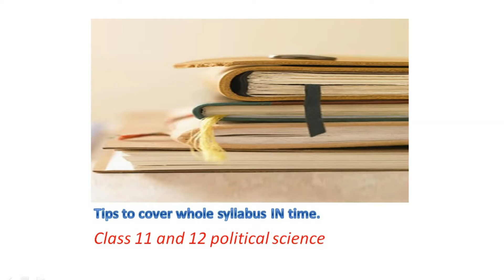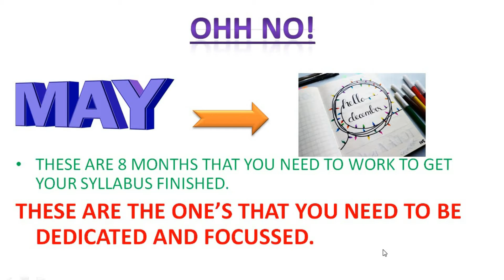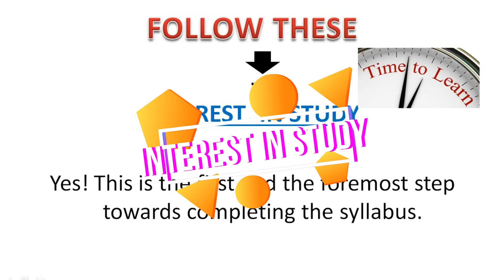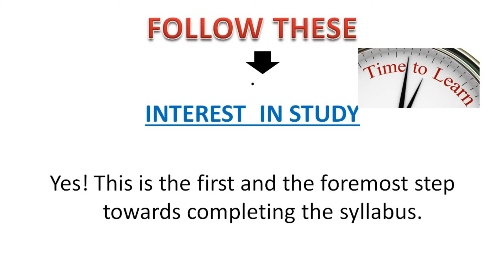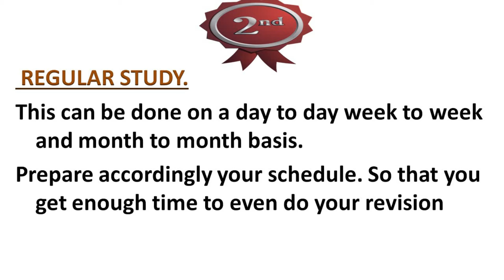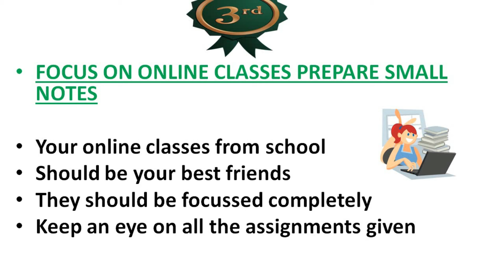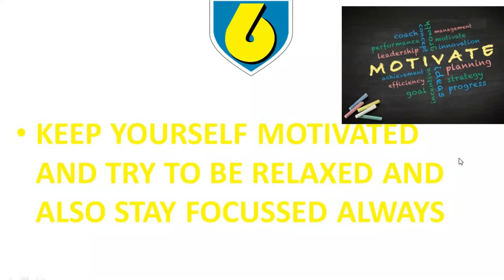Tips and Tricks to Cover Syllabus in Time. class 11 and 12 Political Science.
Hello All Welcome Back.

This Video is all about the various tips and tricks that you can follow to cover your entire syllabus within time.